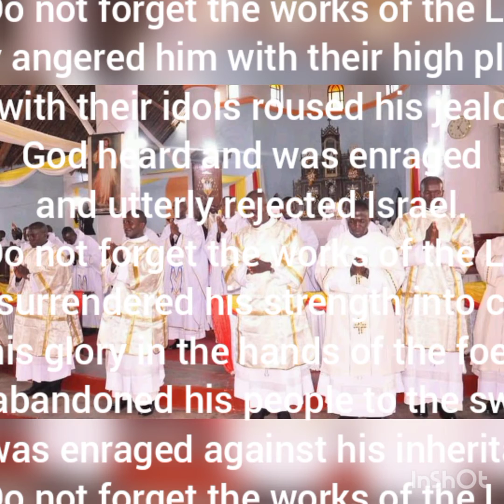Father Kato 11.08.2022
11/08/2022 Thursday
Memorial of Saint Clare, Virgin
Lectionary: 416

Reading 1
EZ 12:1-12
The word of the LORD came to me:
Son of man, you live in the midst of a rebellious house;
they have eyes to see but do not see,
and ears to hear but do not hear,
for they are a rebellious house.
Now, son of man, during the day while they are looking on,
prepare your baggage as though for exile,
and again while they are looking on,
migrate from where you live to another place;
perhaps they will see that they are a rebellious house.
You shall bring out your baggage like an exile in the daytime
while they are looking on;
in the evening, again while they are looking on,
you shall go out like one of those driven into exile;
while they look on, dig a hole in the wall and pass through it;
while they look on, shoulder the burden and set out in the darkness;
cover your face that you may not see the land,
for I have made you a sign for the house of Israel.

I did as I was told.
During the day I brought out my baggage
as though it were that of an exile,
and at evening I dug a hole through the wall with my hand
and, while they looked on, set out in the darkness,
shouldering my burden.

Then, in the morning, the word of the LORD came to me:
Son of man, did not the house of Israel, that rebellious house,
ask you what you were doing?
Tell them: Thus says the Lord GOD:
This oracle concerns Jerusalem
and the whole house of Israel within it.
I am a sign for you:
as I have done, so shall it be done to them;
as captives they shall go into exile.
The prince who is among them shall shoulder his burden
and set out in darkness,
going through a hole he has dug out in the wall,
and covering his face lest he be seen by anyone.

Responsorial Psalm
R. (see 7b)  Do not forget the works of the Lord!
They tempted and rebelled against God the Most High,
and kept not his decrees.
They turned back and were faithless like their fathers;
they recoiled like a treacherous bow.
R. Do not forget the works of the Lord!
They angered him with their high places
and with their idols roused his jealousy.
God heard and was enraged
and utterly rejected Israel.
And he surrendered his strength into captivity,
his glory in the hands of the foe.
He abandoned his people to the sword
and was enraged against his inheritance.

Alleluia
PS 119:135
R. Alleluia, alleluia.
Let your countenance shine upon your servant
and teach me your statutes.
R. Alleluia, alleluia.
Gospel
MT 18:21–19:1
Peter approached Jesus and asked him,
“Lord, if my brother sins against me,
how often must I forgive him?
As many as seven times?”
Jesus answered, “I say to you, not seven times but seventy-seven times.
That is why the Kingdom of heaven may be likened to a king
who decided to settle accounts with his servants.
When he began the accounting,
a debtor was brought before him who owed him a huge amount.
Since he had no way of paying it back,
his master ordered him to be sold,
along with his wife, his children, and all his property,
in payment of the debt.
At that, the servant fell down, did him homage, and said,
‘Be patient with me, and I will pay you back in full.’
Moved with compassion the master of that servant
let him go and forgave him the loan.
When that servant had left, he found one of his fellow servants
who owed him a much smaller amount.
He seized him and started to choke him, demanding,
‘Pay back what you owe.’
Falling to his knees, his fellow servant begged him,
‘Be patient with me, and I will pay you back.’
But he refused.
Instead, he had the fellow servant put in prison
until he paid back the debt.
Now when his fellow servants saw what had happened,
they were deeply disturbed,
and went to their master and reported the whole affair.
His master summoned him and said to him, ‘You wicked servant!
I forgave you your entire debt because you begged me to.
Should you not have had pity on your fellow servant,
as I had pity on you?’
Then in anger his master handed him over to the torturers
until he should pay back the whole debt.
So will my heavenly Father do to you,
unless each of you forgives his brother from his heart.”

When Jesus finished these words, he left Galilee
and went to the district of Judea across the Jordan.